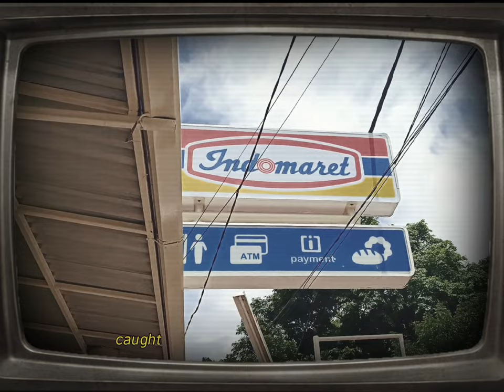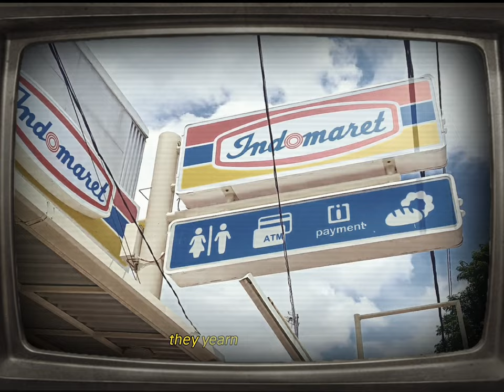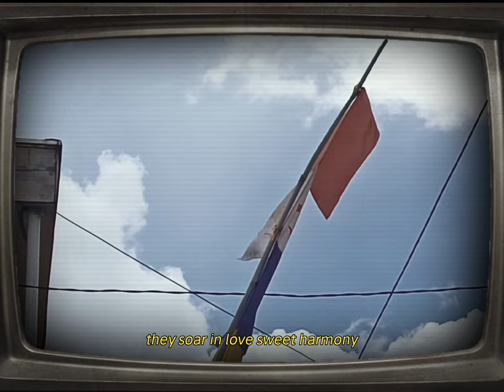WHISPERS OF THE HEART - Love Unspoken, Borne to Soar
(lirik lagu ciptaan KuroMbimz)

In the halls of our campus, where dreams unfold,
There's a story of love, a tale yet untold,
A person of humble means, with a heart so pure,
Falls for the most beautiful, but friendship's the lure.

They share laughter and secrets, day after day,
But deep down inside, their feelings betray,
Caught in a web, where love's out of reach,
They yearn for each other, but words cannot breach.

A love that's unspoken, a battle within,
A struggle to break free, from the friend zone they've been,
They both share a love so true, yet fear keeps them apart,
A fight against the odds, the journey of their hearts.

Through late-night conversations and stolen glances,
Their hearts beat as one, caught in love's dances,
But society's expectations, their differences in wealth,
Breed doubts and insecurities, denying their true selves.

They try to move forward, but stumble and fall,
Their hearts ache in silence, as they heed love's call,
But deep down they know, the truth can't be denied,
It's a love worth fighting for, they won't be denied.

In the end, love conquers all, they finally break free,
Together they soar, in love's sweet harmony,
No longer bound by fear or societal divide,
They embrace their love, forever side by side.